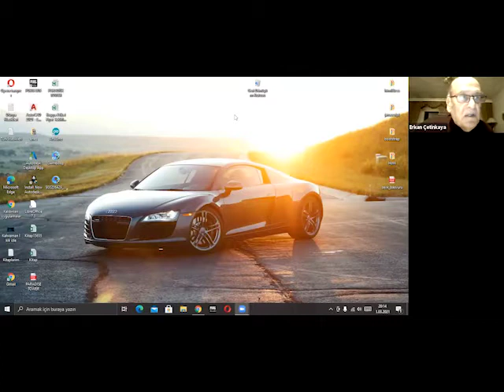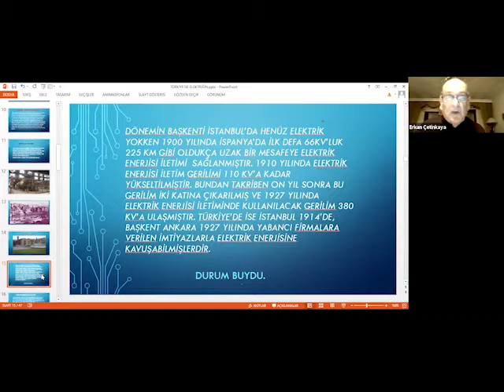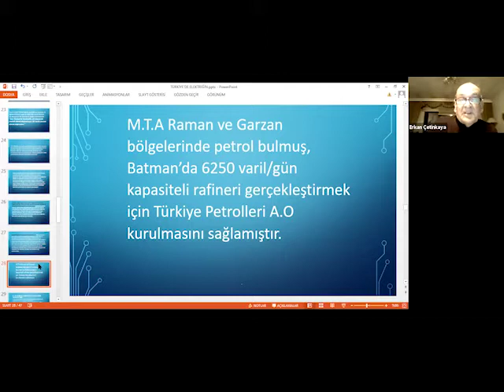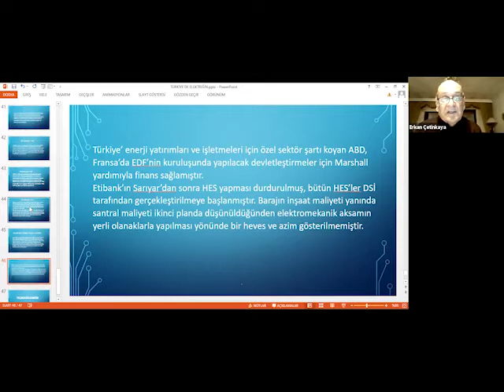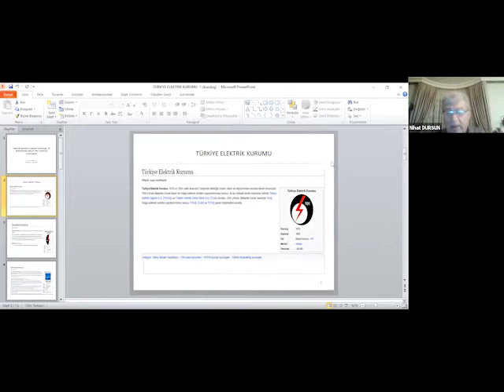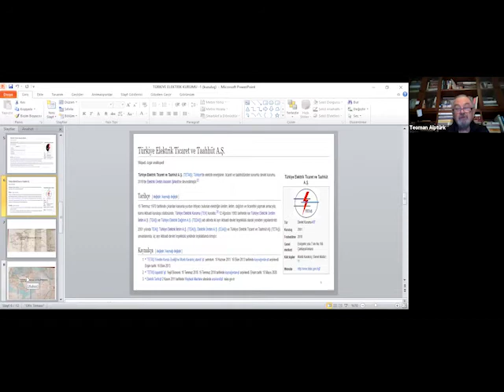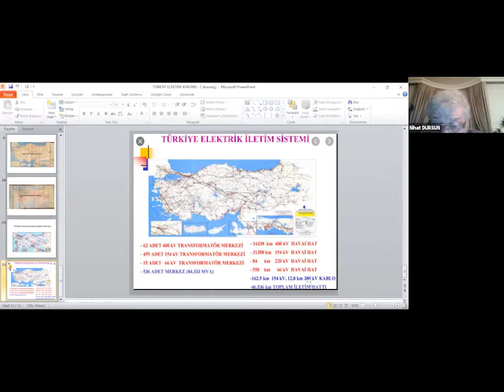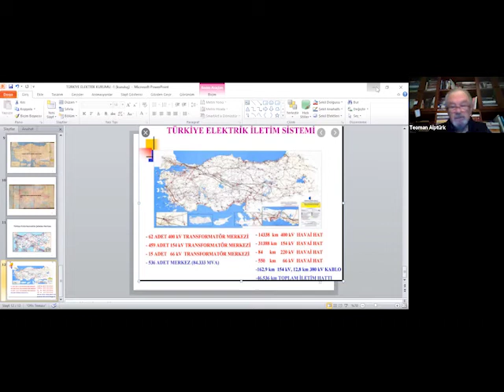TEK`Lİ GÜNLER SÖYLEŞİSİ DÜZENLENDİ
EMO Ankara Şubesi tarafından “TEK’li Günler” söyleşisi 1 Mart 2021 Pazartesi günü online olarak düzenlendi. Moderatörlüğünü TMMOB Eski Başkanlarından Teoman Alptürk’ün yaptığı söyleşide; Nihat Dursun "Türkiye`de Elektriğin Gelişimi; Thales`ten TEK`e",Erkan Çetinkaya "Türkiye Elektrik Kurumu Kuruluşu ve Sonrasında Ayrılıp Yeni Kurulan Kuruluşlar" konularını anlattı.